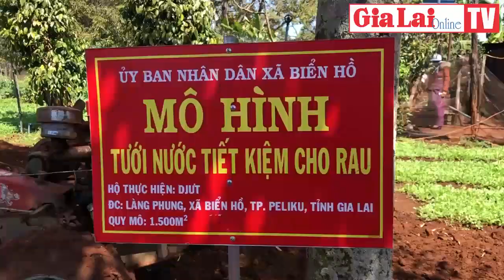Gia Lai | Hỗ trợ người dân tộc thiểu số trồng rau tưới nước tiết kiệm | Báo Gia Lai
Sau hơn 2 vụ canh tác rau xanh sử dụng hệ thống tưới nước tiết kiệm từ chương trình hỗ trợ phát triển sản xuất, các hộ trồng rau nhận thấy năng suất nâng cao. Qua đó, mô hình đã tạo sự lan tỏa mạnh mẽ hơn việc ứng dụng tiến bộ khoa học kỹ thuật vào sản xuất trong cộng đồng người dân tộc thiểu số.